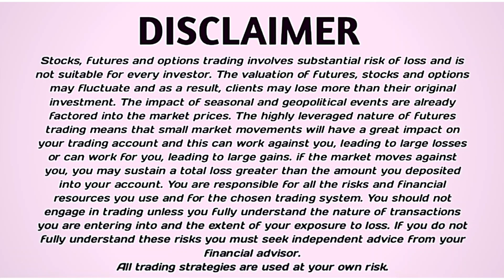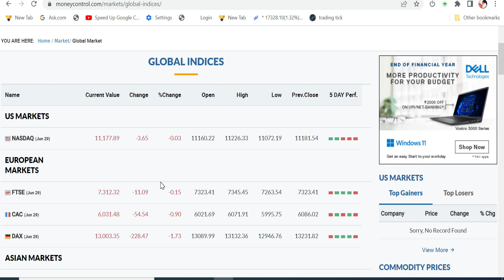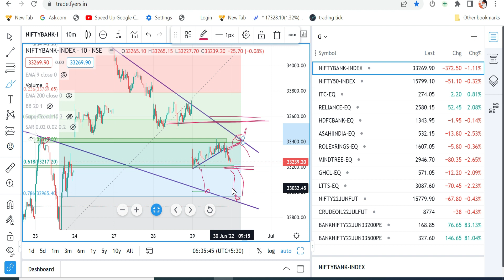Nifty And Bank Nifty | Morning Update June - 30 | EPI-52